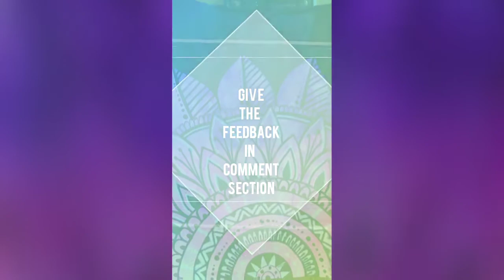Mandala Rangoli design. Easy to draw. 🎨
It's a new mandala rangoli design on my own design sheet. This sheet design by me, watch my previous video and learn to design your own sheets. It's very simple and easy way. For the mandala rangoli you need only few minutes and some materials.
You need:-
1. Design sheet
2. Black sketch pen ( black marker )
3. White sketching pencil
4. Black acrylic paint and brush